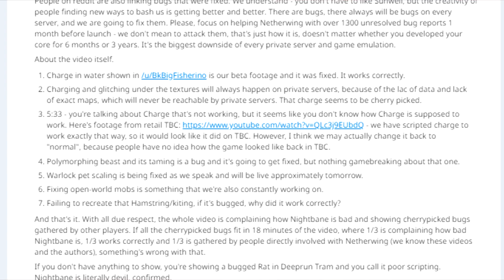Sunwells TBC Launch - Let's talk about this [Burning crusade private server]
If you enjoy the server, play. If you find bugs, report them. If the devs misbehave, discuss it.
But most of all, please don't behave like spoiled little children that shit over everything even if it's spoonfed to them. Nobody forces you to play. Nobody wants you to pay for anything. Those developers are gamers like you and me with a passion for an old game, sacrificing their free time, trying to cater to demands that big developers flat out ignore. Please don't make them quit on us too.

► What is TBC: World of Warcraft: The Burning Crusade is the first expansion set for the MMORPG World of Warcraft. It was released on January 15, 2007 at midnight in Europe and North America, selling nearly 2.4 million copies on release day alone and making it at the time the fastest-selling PC game of all time.

Credit

Chill Jazzy Lofi Hip Hop
Vandal ~ Shikutomoto [Lofi-Chillhop]
Vandal ~ Missing You [Lofi hiphop]